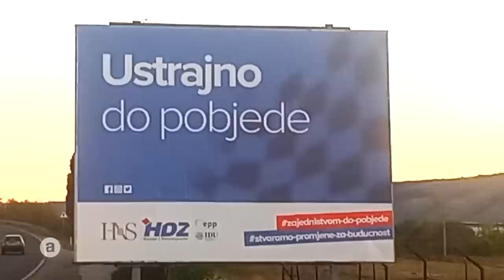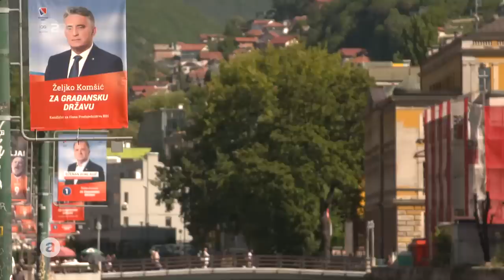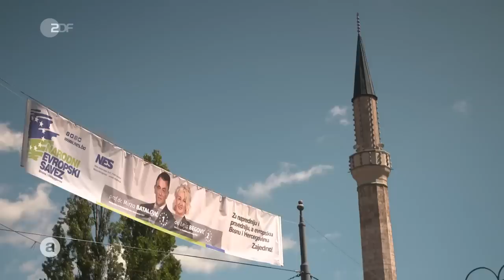Welchen Einfluss Putin auf dem Balkan hat – Bosnien-Herzegowina vor der Wahl | auslandsjournal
In Bosnien-Herzegowina wird am 2. Oktober gewählt. Das Staatsoberhaupt besteht aus einer dreiköpfigen Präsidentschaft von Vertreter*innen der Volksgruppen der Bosniaken, Kroaten und Serben. Alte Konflikte kochen dabei immer wieder hoch. ZDF-Korrespondentin Britta Hilpert hat sich vor Ort einen Eindruck verschafft.

Die Stimmung im Land ist so vielfältig wie seine Bewohner*innen. Während in der Republika Srbska eher ein rauer, nationalistischer Ton den Tag bestimmt und das Zusammenleben der verschiedenen Volksgruppen konfliktgeprägt ist, leben in Tuzla in der Föderation Bosnien und Herzegowina schon immer alle Volksgruppen friedlich zusammen.

Dabei wollen vor allem junge Leute Reformen anstoßen und Beitrittskandidat für die EU werden. Der Moskaunahe Serbenführer Dodik will hingegen die Republika Srbska abspalten. Doch was ist den Menschen wichtiger – die Last der Vergangenheit oder der Weg in eine bessere Zukunft? Das wird die Wahl weisen.